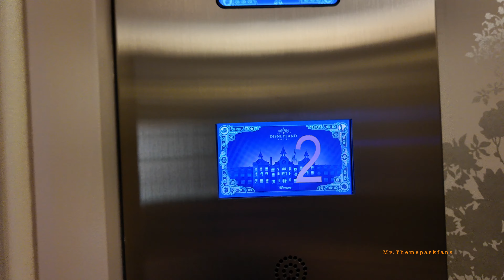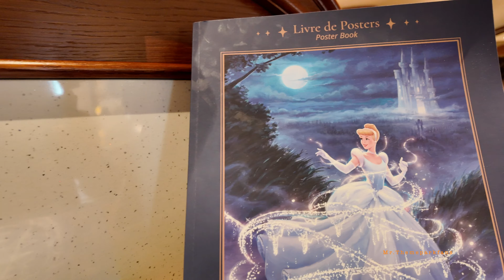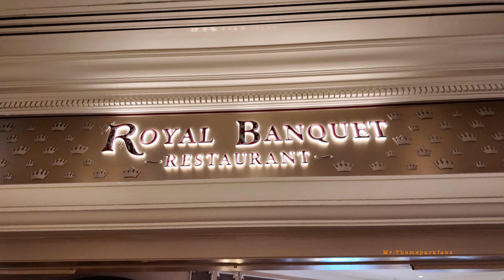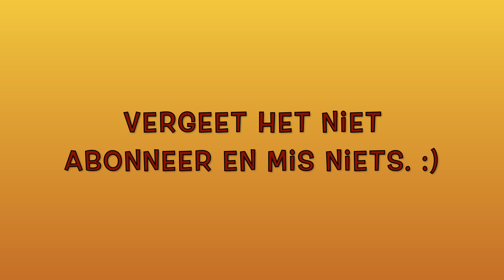Disneyland Paris food experience 2024. :)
Bekijk ook,